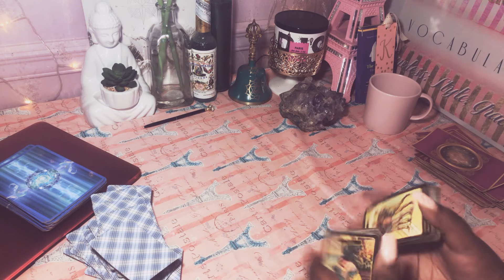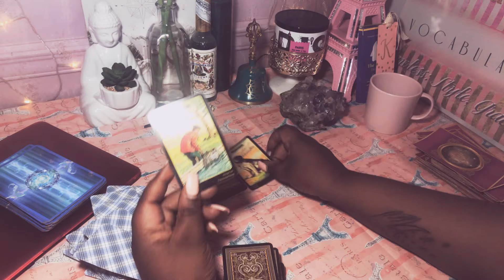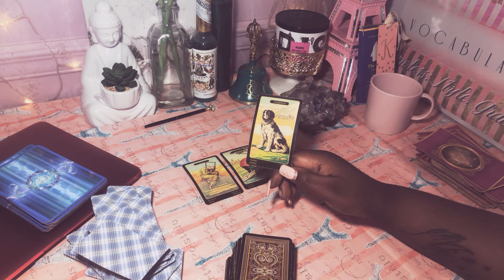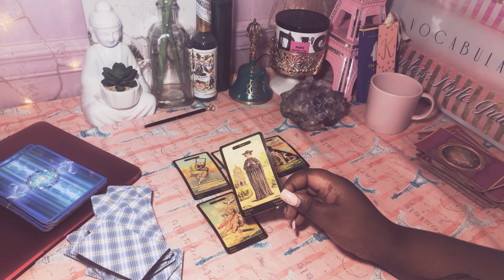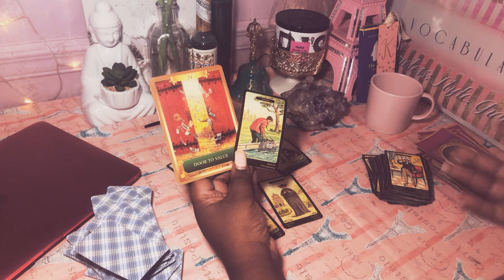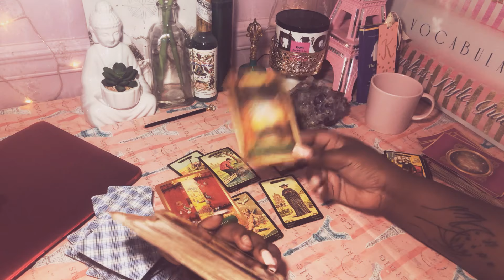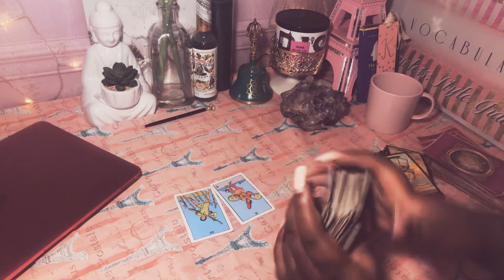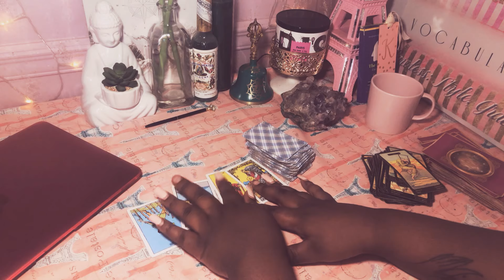Sagittarius:Messages You Need To Hear Right Now! January 2020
Our Tarot 101 Course Is The Go-To Course For Tarot Lovers!
Want To Learn How To Read Tarot Cards, Make Your Own Oracle Deck & Build Your Own Youtube Business + More Awesome Perks? Join Today To Access The Membership On Both Of These PlatForms: